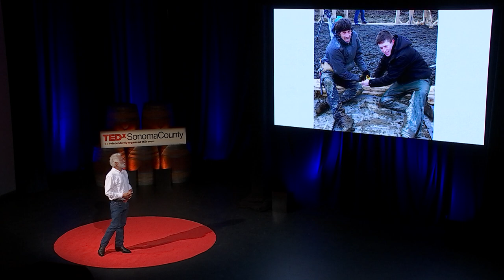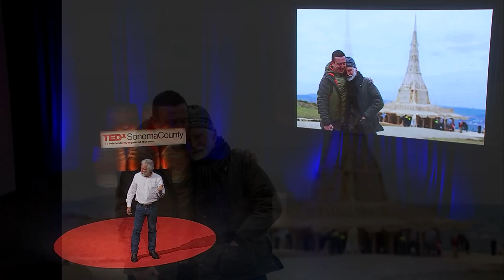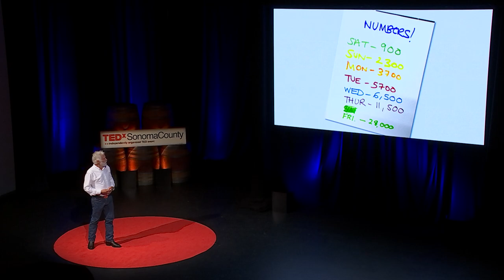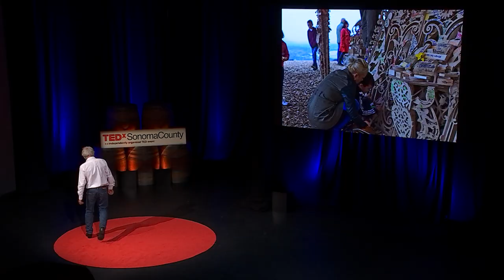What it Means to Be an Artist | David Best | TEDxSonomaCounty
David Best is an internationally acclaimed artist well-known for building large elaborate temples, modifying and decorating automobiles and buses, and creating intricate sculptures out of found materials. David’s art career started at the age of 6 taking classes at the San Francisco Art Institute, where he later received a master’s degree in sculpture. His work is now collected by preeminent museums and art collectors. Since the beginning of this millennium, David and the Temple Crew have become revered for their work at the Burning Man Festival. Similar works have now been replicated in communities from Nepal to Ireland, and with other international locations on the horizon. David Best is an internationally acclaimed artist well-known for building large elaborate temples, modifying and decorating automobiles and buses, and creating intricate sculptures out of found materials. David’s art career started at the age of 6 taking classes at the San Francisco Art Institute, where he later received a master’s degree in sculpture. His work is now collected by preeminent museums and art collectors. Since the beginning of this millennium, David and the Temple Crew have become revered for their work at the Burning Man Festival held in Nevada’s Black Rock Desert. Similar works have now been replicated in communities from Nepal to Ireland, and with other international locations on the horizon. This talk was given at a TEDx event using the TED conference format but independently organized by a local community.